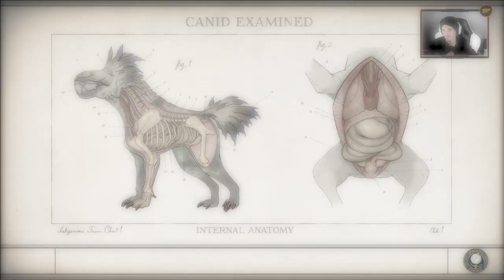Ihr Leben am Abgrund | #57 | The Outer Worlds [Albtraum]